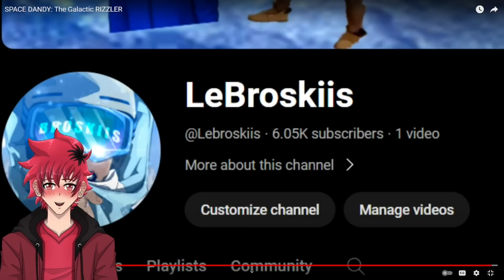I GOTTA WATCH IT NOW | PHILLYONMARS SPACE DANDY: The Galactic RIZZLER REACTION | Vtuber Reacts